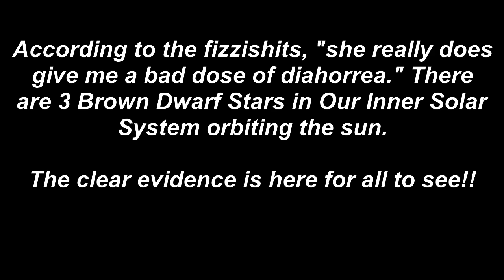3 Brown Dwarfs